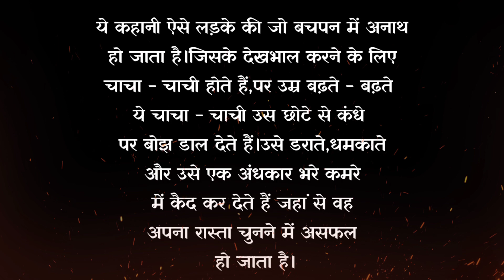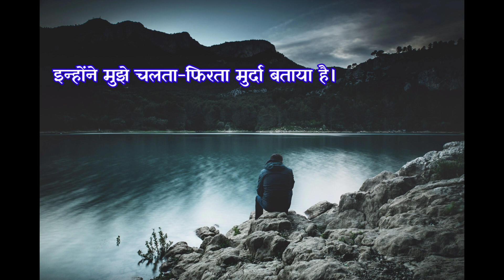Orphan's Story || Insane Shayar || Edited by Siddhant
ABOUT VIDEO:
हमने कई कहानियों में ऐसा सुना है माँ बाप के गुजरने के बाद उनका देखभाल करने वाले उनके चाचा और चाची होते।पर कुछ देखभाल के जगह अपना काम भी करवाते और उस लड़के के लिए जो उनके बीच दबा हुआ होता उसपर कुछ लिखने जा रहा।